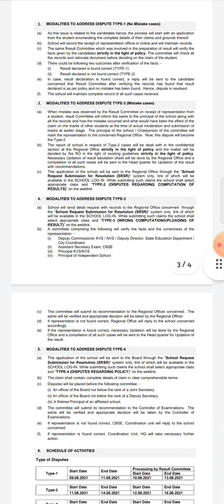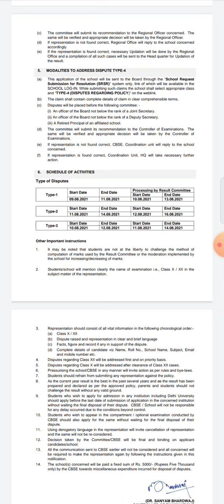cbse latest news Dispute committee formed?? Ab sabhi ke marks badhenge!